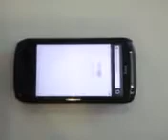captura de pantalla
explico como hacer una captura de pantalla y dicha captura queda guardada en el dispositivo para después poder enviarla via mail, whatsapp ...etc.